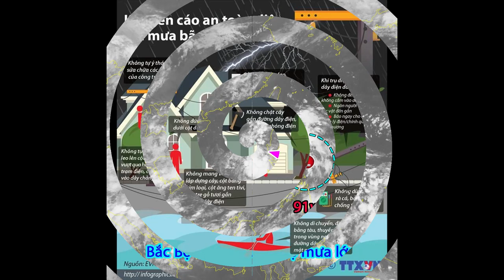TUYÊN QUANG MƯA LŨ LỚN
Bắc Bộ tiếp tục mưa to đến rất to, nguy cơ lũ quét, sạt lở đất
Sáng sớm 29/7, vùng hội tụ gió trên cao tiếp tục duy trì và gây mưa dông cho khu vực Bắc Bộ, cục bộ có mưa to đến rất to Mưa vừa, mưa to tiếp diễn ở Bắc Bộ đến ngày 31/7.

Lào Cai ngập lụt do Lũ lớn trên thượng nguồn sông Hồng từ Trung Quốc đang đổ về
Kích Thích Tiêu Xài Đã Đẩy Trái Đất Vào Tình Cảnh Hiện Nay | Hành tinh Titanic